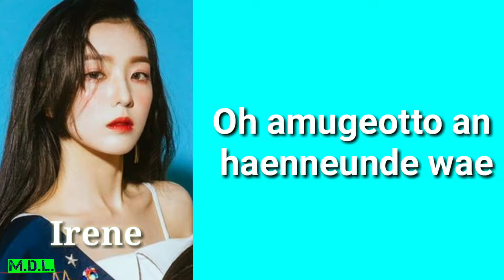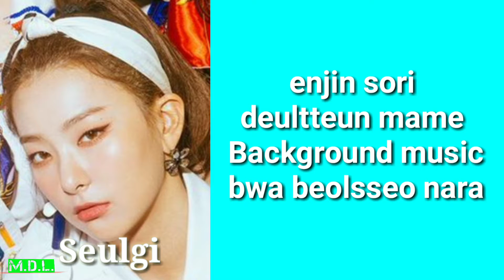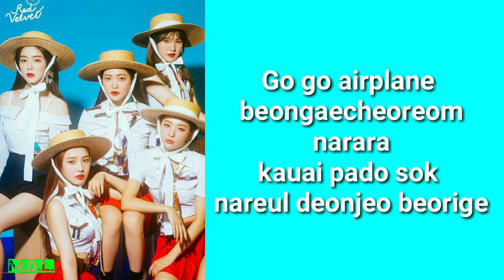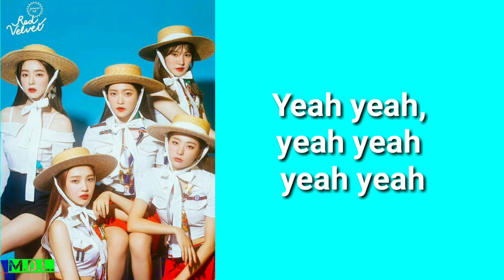RedVelvet [Power Up] easy lyrics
SORRY FOR UPLOADING TOO LATE
CAUSE IM BUSY IN SCHOOL